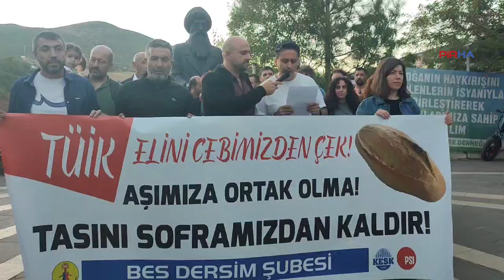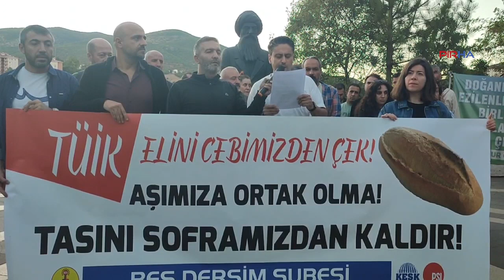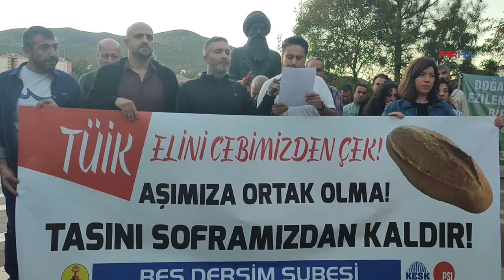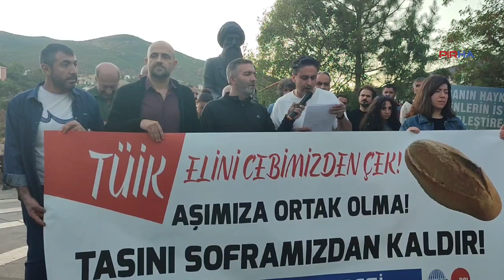BES Dersim Şubesi’nden TÜİK’e tepki: Ekmeğimiz soframızdan çalınıyor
PİRHA- BES Dersim Şubesi, Türkiye İstatistik Kurumu'nun (TÜİK) açıkladığı rakamları protesto etti. Açıklamada, "Bizler biliyoruz ki, TÜİK yönetimi kanunun kendisine verdiği yetki ve sorumluluk çerçevesinde görevini yerine getirseydi, içinde bulunduğumuz yoksulluğu bu kadar derin yaşamayacaktık" denildi.